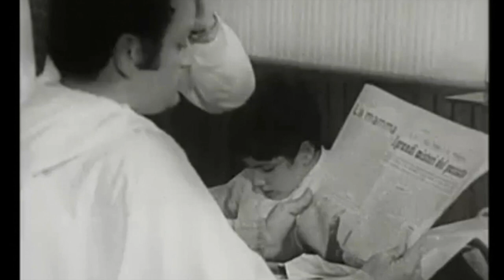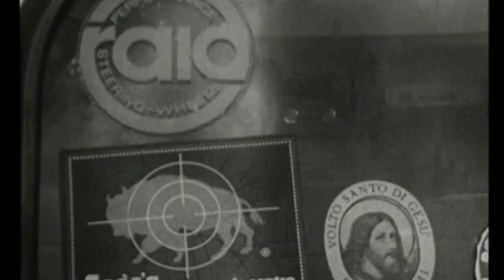Napoli 1970 i Bambini e Noi la Fatica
Documentario di Luigi Comencini e' Abientata a Napoli Anni 70